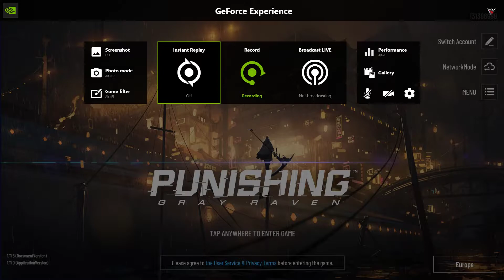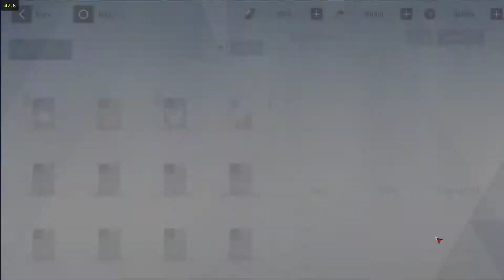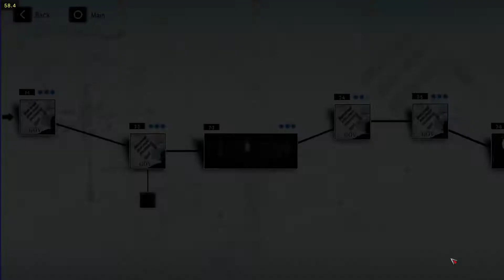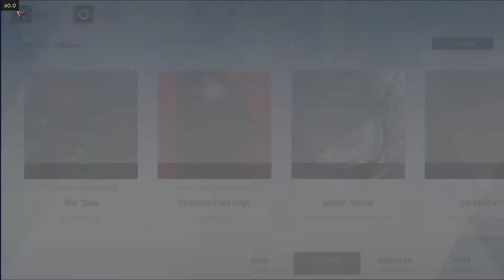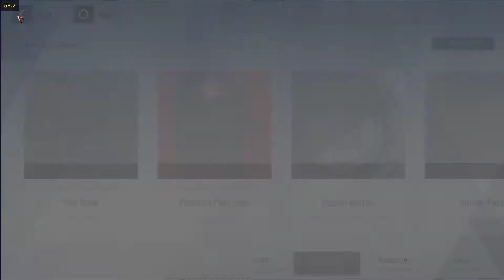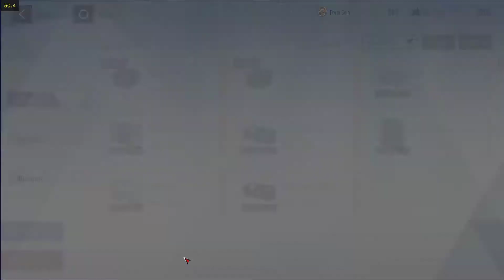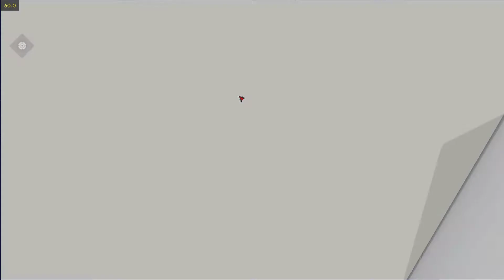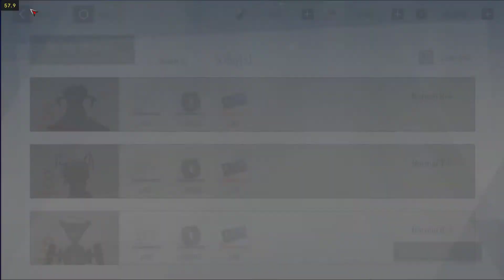Punishing Gray Raven №43 Nona Ouroboros #8